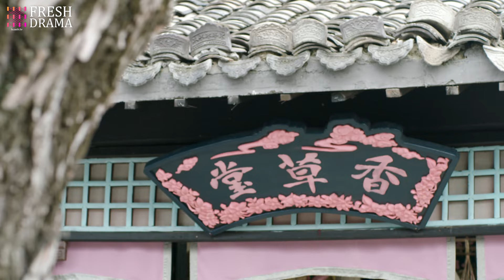“Wealthy maid”28：Cold prince meets beggar girl, willing to sacrifice life to break free.